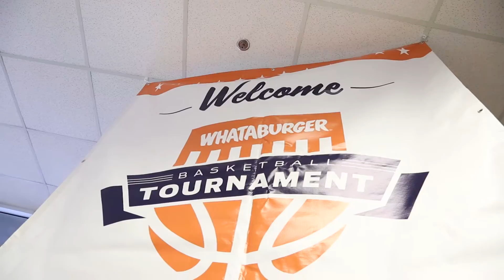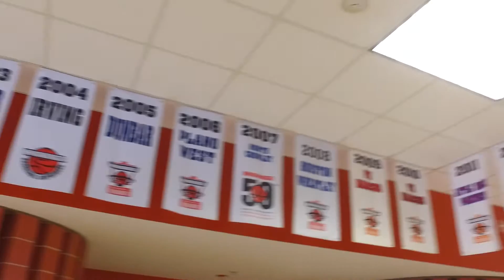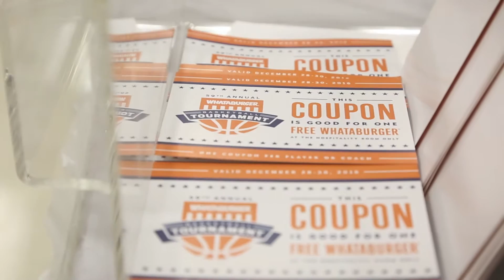2016 Basketball Tournament | WhataFamily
At Whataburger, we take supporting our communities seriously. Charitable giving, community support and hometown pride are a part of everything we do.